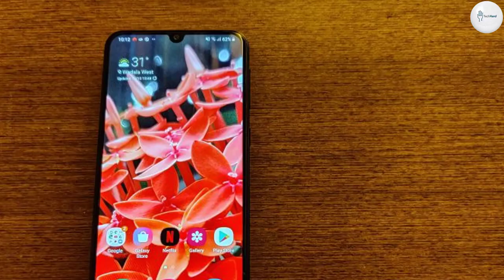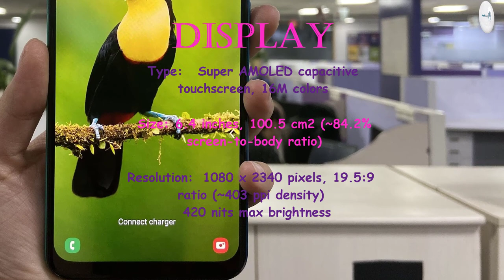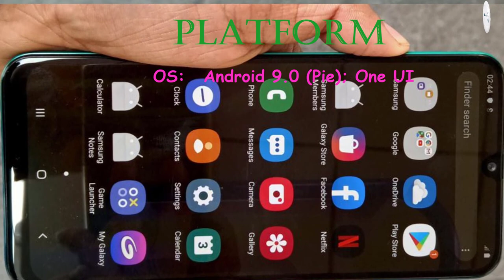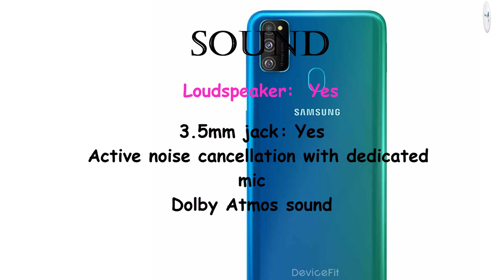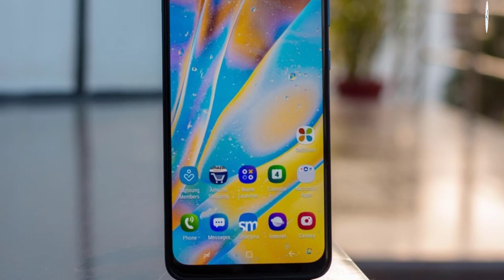Samsung galaxy M30s Price, Overview & Full Specifications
Samsung galaxy tab a 8.0 2019 Price, Overview & Full Specifications

BODY:  8.9 mm thickness

Internal: 64GB 4GB RAM, 128GB 6GB RAM, UFS2.1

MAIN CAMERA: Triple 48 MP, f/2.0, (wide), 1/2", 0.8µm, PDAF

8 MP, f/2.2, 12mm (ultrawide)

5 MP, f/2.2, depth sensor

Features: HDR

Video:  1080p@30fps

3.5mm jack: yes

COMMS:  Wi-Fi 802.11 a/b/g/n, dual-band, Wi-Fi Direct, hotspot

GPS: Yes, with A-GPS, GLONASS, BDS

NFC: no

MISC: Opal Black, Sapphire Blue, Pearl White

"Tech Hand"